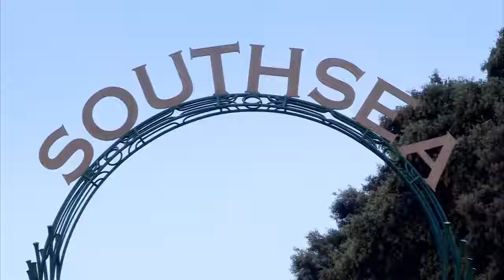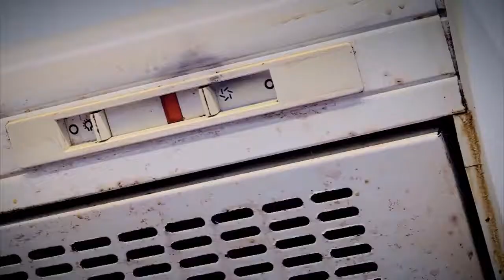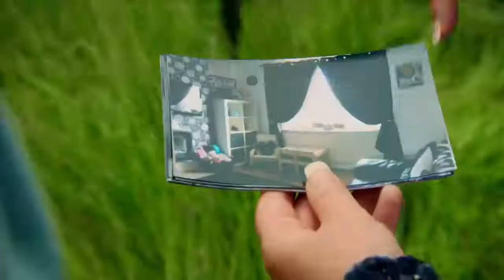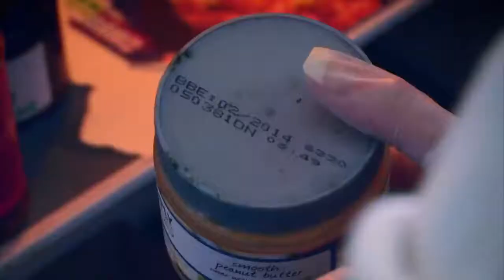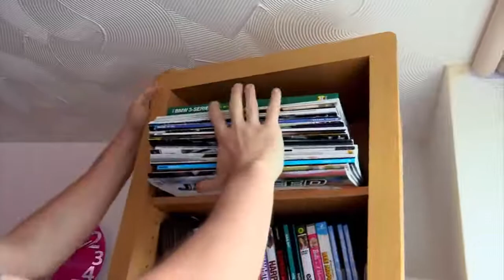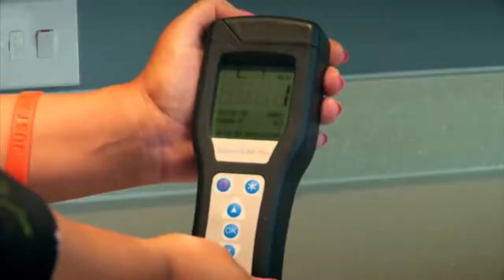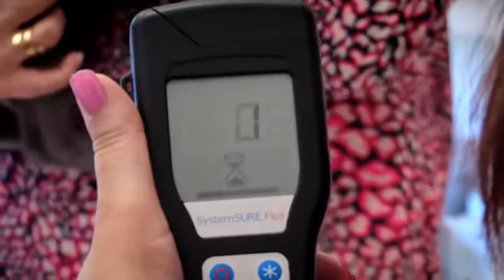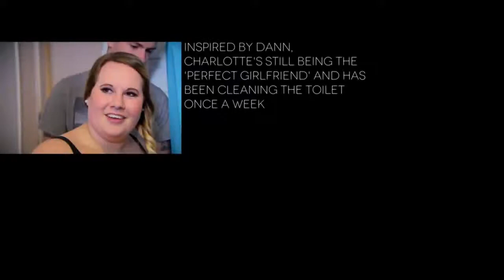Cleaner is SHOCKED at What He Finds! Obsessive Compulsive Cleaners Episode 11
👉𝐇𝐨𝐰 𝐓𝐨 𝐃𝐞𝐜𝐥𝐮𝐭𝐭𝐞𝐫 𝐘𝐨𝐮𝐫 𝐇𝐨𝐦𝐞 𝐀𝐥𝐦𝐨𝐬𝐭 𝐈𝐦𝐦𝐞𝐝𝐢𝐚𝐭𝐞𝐥𝐲! 𝐑𝐞𝐠𝐚𝐢𝐧 𝐎𝐫𝐝𝐞𝐫 𝐈𝐧 𝐘𝐨𝐮𝐫 𝐋𝐢𝐟𝐞 𝐀𝐧𝐝 𝐇𝐨𝐦𝐞.

Obsessive Compulsive Cleaners' shows people who have been diagnosed with obsessive-compulsive disorder, or show symptoms related to the condition, as they manage their condition and channel their compulsions to make the world a cleaner place.😉